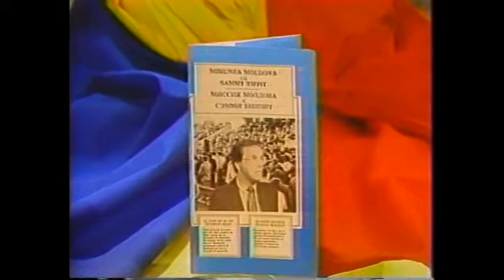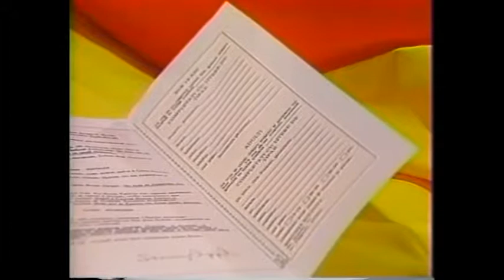Global Outreach 31 - The Eastern Europe Report - Part 3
At the conclusion of part two of the Eastern Europe Report, Sammy noted that he was called into Russia to bring the news of God's love there - just as he had brought it into Romania.  But there were obstacles to overcome.  Sammy had an arrest record in Russia.  The Christian leaders wanted Sammy to preach the good news - but would the government officials give Sammy an invitation and a place to preach.